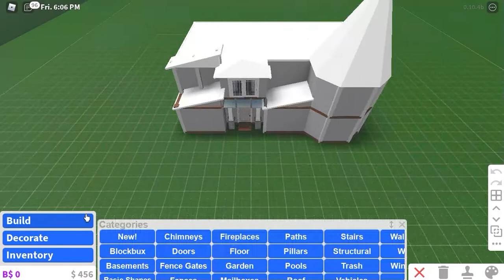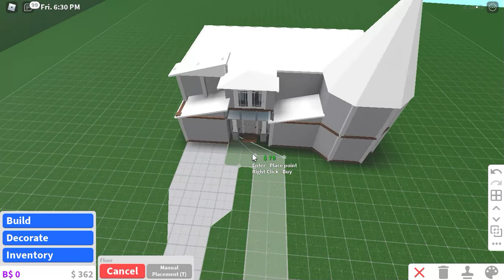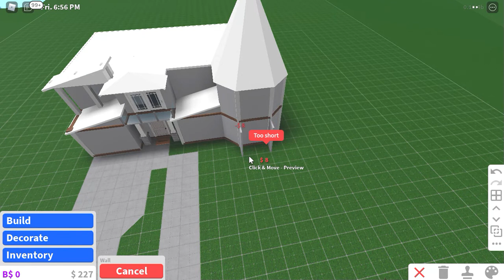PT2 Bloxburg mini castle